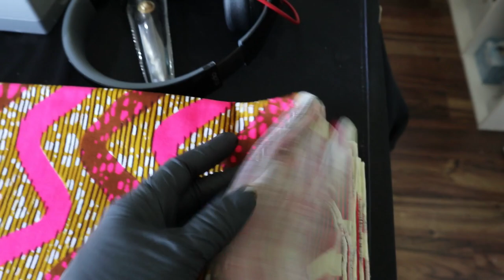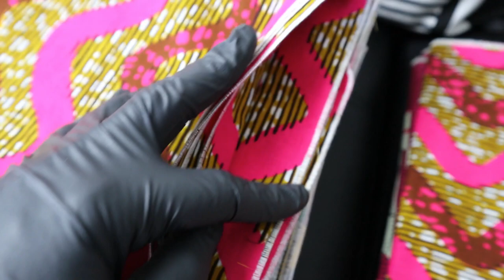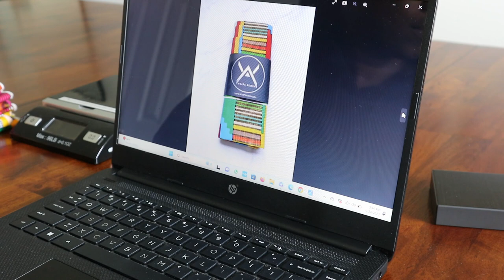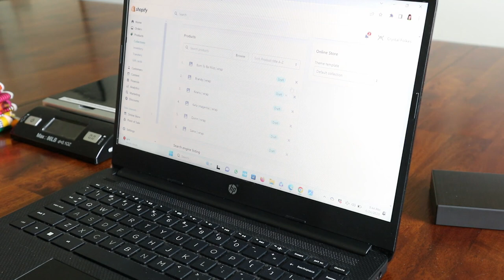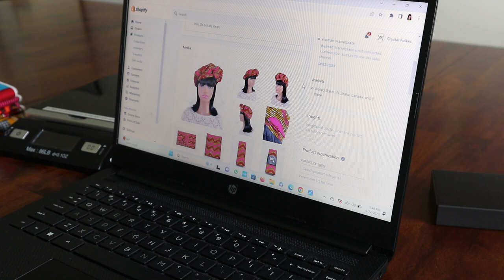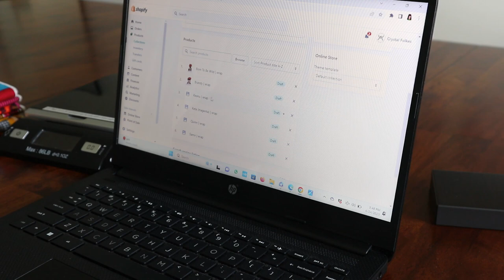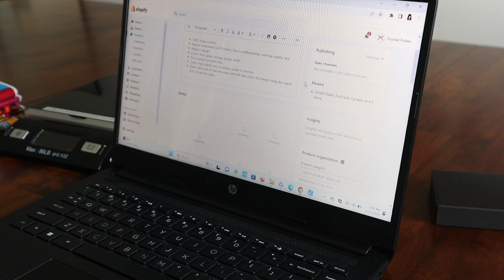How I Prep Headwraps from Start to Finish | Small Business Studio Vlog #3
📷FILMING DEETS:
• Vlog/film camera - Canon EOS M6 (discontinued)
• 3.5mm TRS unidirectional DSLR mic
• Vlog camera tripod
• Extendable tripod

💌OUR MAILBOX:
Wraps Adorn LLC
Crystal Folkes

OR

Wraps Adorn LLC
Crystal Folkes
442 Hamilton St
Unit 1574
Allentown, PA 18101